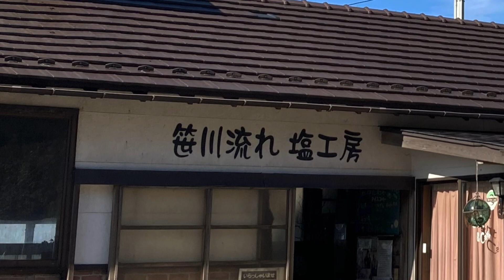「笹川流れ」 塩作り工房を訪ねて！旅の途中に 曲『幌延平野』